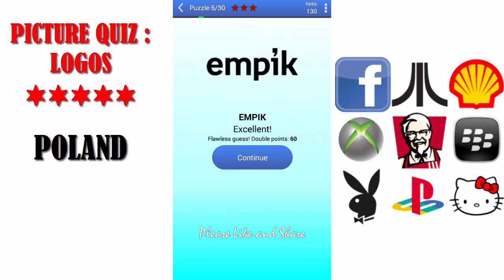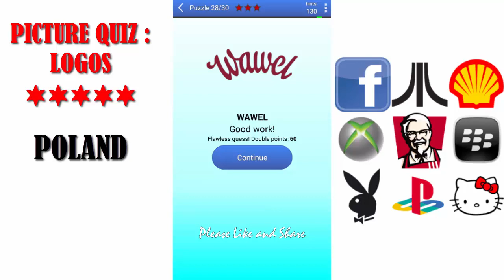Picture Quiz: Logos POLAND - All Answers - Walkthrough ( By Timeglass Works )